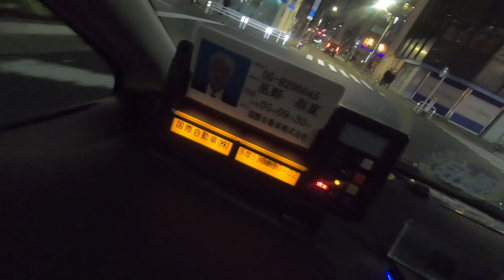Haneda Airport to Ueno, Okachimachi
We landed at Haneda Airport, on December 11, 2022 at 3:pm  and took a taxi to our hotel at Mimaru Ueno, Okachimachi,  It took us 25minutes.

Haneda Airport,  officially known as Tokyo International Airport the Tokyo.

Ueno and its Okachimachi district are full of shopping opportunities from luxury to bargain basement, all within walking distance of Japan's biggest museum and art gallery area.